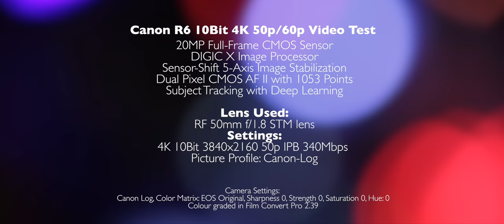Canon R6 10Bit 4K Cinematic (Entire video was shot on RF 50mm f/1.8 STM lens)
If you like the music from this video, please check out Artist.

Finally, got a chance to test out the Canon R6. Special thanks to Camera Electronic to make this video possible. So the R6 is a lighter version of the Canon R5. On paper, it doesn’t have the crazy 8K video specs like the R5. But let’s be honest, I don’t really use 8K and 4K 120p that much. So having a lower mega pixel is actually better for video especially when shoot in lowlight. So the R6 has the 10Bit 4K upto 60p in IPB 340Mbps. I think its pretty decent already. And I gotta say, the video quality is amazing. And I shot the entire video with just the US$199 Canon RF 50mm f/1.8 STM lens.

What I think about the Canon R6
Pros
- Low MegaPixel with better lowlight
- 10Bit footage is beautiful
- 4K 60p
Cons
- Still pricey
- No HQ mode. (Because 5.5K is the full pixel just like the 1DX Mark III)
- It doesn’t tell you when you are in full frame mode or crop mode.

What I think about the lens (RF 50mm f/1.8 STM lens)
Pros
- Price
- Build quality
- Pretty sharp
Cons
- Focus is too slow
- It misses the focus sometimes
- Manual focus is super hard as it’s focus by wire